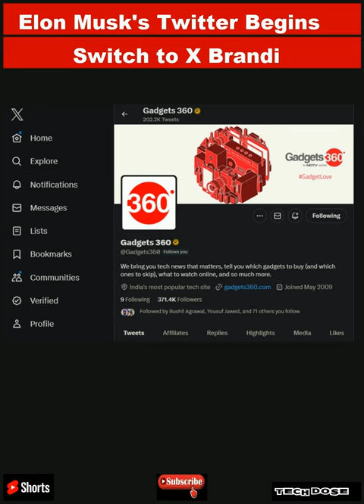Elon Musk's Twitter Begins Switch to X Branding With Site Logo, Profile Photo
Elon Musk and Twitter Chief Executive Officer Linda Yaccarino unveiled a logo for the social media platform on Monday that featured a white X on a black background as a replacement for the familiar blue bird symbol.

"X is here! Let's do this," tweeted Yaccarino, who also posted a picture of the logo projected on the company's offices in San Francisco.

X is here! Let's do this.

Both Yaccarino's and Musk's Twitter handles feature the X logo, although the Twitter blue bird is still visible across the platform.

"GoodbyeTwitter" was trending on the platform with reference to the old logo as several users criticised the new one.

Musk said on a post on Sunday he wanted to change Twitter's logo and polled his millions of followers on whether they would favour changing the site's colour scheme from blue to black.

He posted a picture of a stylised X against a black outer space-themed background. He also referred to the "interim X logo," and tweeted that "soon we shall bid adieu to the Twitter brand and, gradually, all the birds".

In response to a tweet asking what will tweets be called under "X", Musk replied "x's".

The original Twitter logo was designed in 2012 by a team of three. "The logo was designed to be simple, balanced, and legible at very small sizes, almost like a lowercase "e"," tweeted Martin Grasser, one of the designers.

Weeks before completing his Twitter acquisition last year Musk had said that buying the company would speed up his ambition to create an "everything app" called X by three to five years.

Musk bought x.com back from PayPal in 2017, saying it had "sentimental value". Musk had co-founded x.com as an online bank in 1999 which later transformed into PayPal.

While Twitter's official page on the platform has been renamed as "X", the domain x.com is not active.

"X is the future state of unlimited interactivity – centred in audio, video, messaging, payments/banking – creating a global marketplace for ideas, goods, services, and opportunities," Yaccarino tweeted on Sunday.

Yaccarino, the former advertising chief at NBCUniversal who started as Twitter CEO on June 5, has taken over when the social media platform is trying to reverse a plunge in advertising revenue.

Since the takeover of Twitter, the company has faced tumultuous times with layoffs, a sharp drop in advertisers and the meteoric rise of Threads, Meta's response to Twitter.